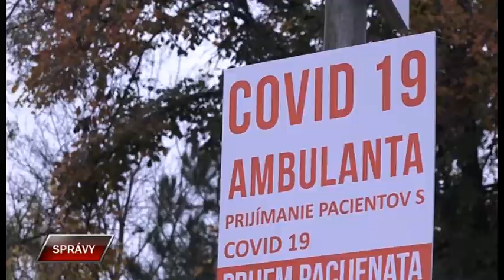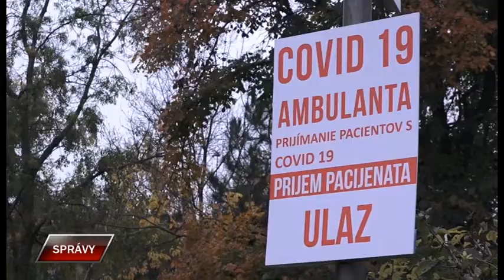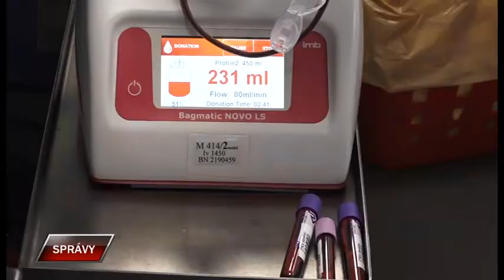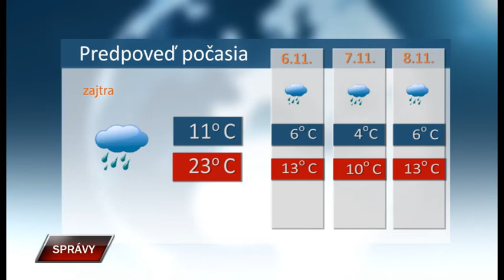Spravy 5 11 2021